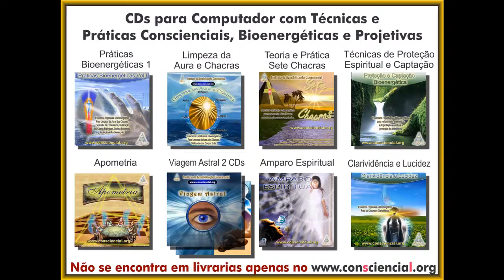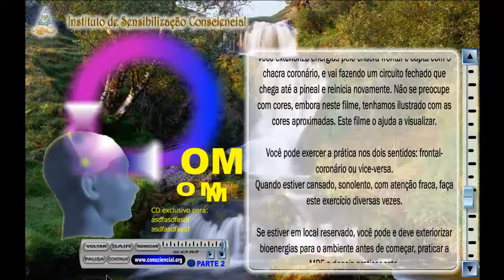Prática frontal coronário ativar a pineal de forma rápida e simples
Sem firulas pessoal, esta prática trás lucidez dentro e fora do corpo. Abre a clarividência (com ressalvas) e estimula, abre e expande a glândula pineal. A alimentação é mero coadjuvante, esta prática é direta, clara, simples, focada e objetiva, mas é para quem tem força de vontade e disciplina. Mas trás resultados rápidos e proporcionais ao tempo e intensidade que você pratica.

E-book Técnicas Práticas Projetivas Bioenergéticas